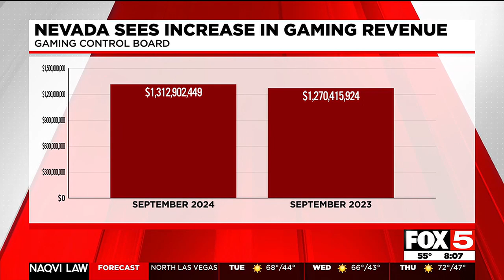Report: Downtown Las Vegas sees gaming revenue bump in September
New numbers from the Nevada Gaming Control Board show a year-over-year increase in state gaming revenue for September.